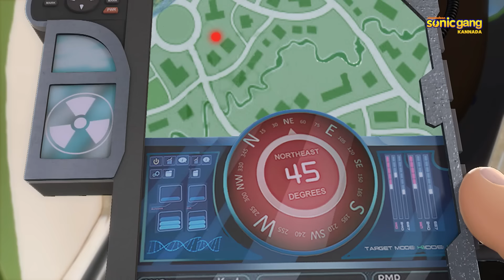ರುದ್ರ- ದಿ ಯುರೇನಿಯಂ ಹಂಟರ್ ಭಾಗ 1 ಸಂಚಿಕೆ 37 | Rudra- The Uranium Hunter Part 1 Episode 37